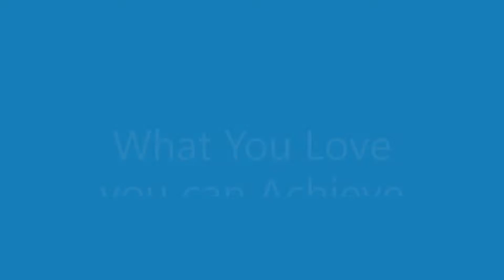What you Love you can Achieve - Tom Eckert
The false notion that only others can achieve great things such as lasting peace, happiness and freedom is clarified.